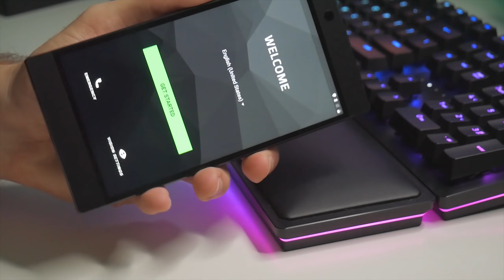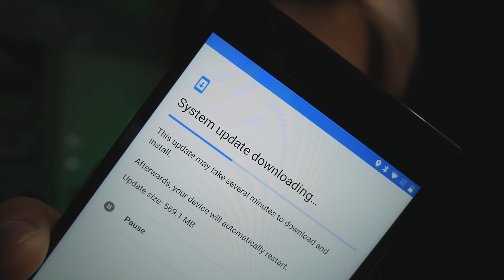ΤΟ ΚΑΙΝΟΥΡΙΟ ΜΟΥ GAMING ΚΙΝΗΤΟ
like αν θες το razer phone 2